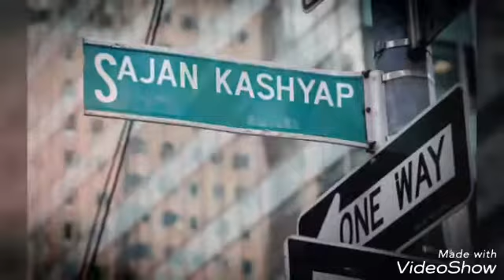Sajan Kashyap ji